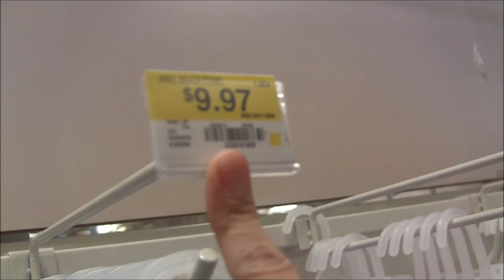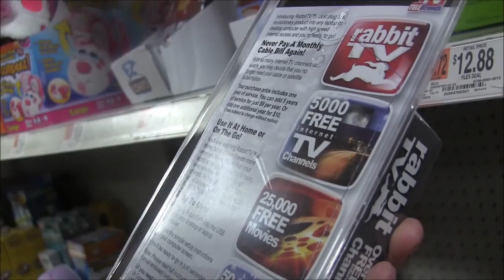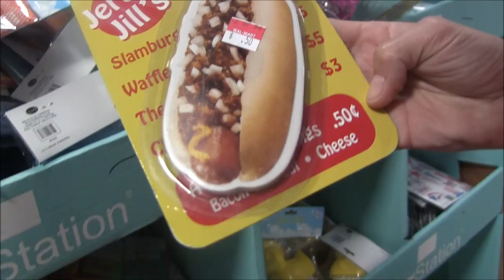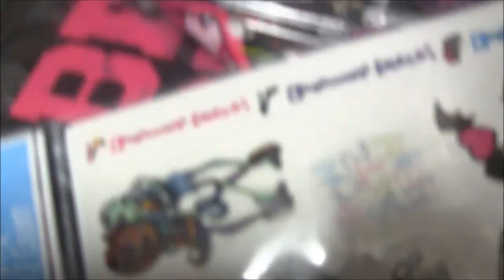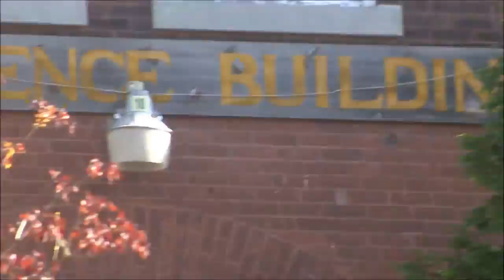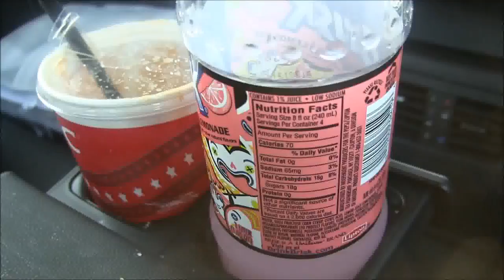Monster High Doll Hunting Shopping as seen on TV in Malone NY Video Part 2!!! :D!!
WARNING IF YOU GET SCARED EASILY OR ARE 2 YOUNG TURN OFF THE VIDEO AT 10:37
Monster High Doll Hunting Shopping in Malone NY Video Part 2 !!